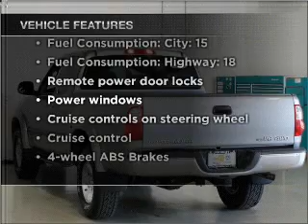2005 Toyota Tundra - Schaumburg IL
Year: 2005
Make: Toyota
Model: Tundra
Trim: SR5
Engine: 4.7 liter 8 cylinder 32 valve
Transmission: 5-Speed Automatic
Color: Silver
Mileage: 70595
Address:
1000 E Golf Rd